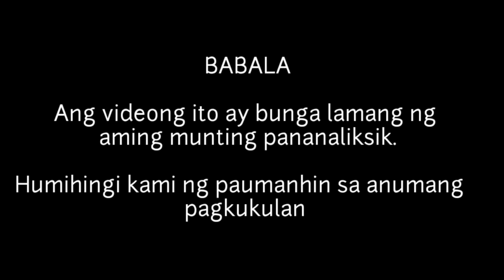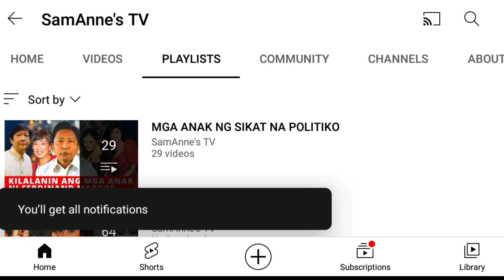KILALANIN SI ALVIN ANSON AT ANG KANYANG MGA ANAK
Si Alvin Lorenz Cristobal Anson ay isinilang noong Octobre 20, 1962. Siya ay isa sa mga batikang actor, producer, director, TV host at musician sa ating bansa.

Nagtapos si Alvin ng Engineering and Liberal Arts degree minor in music sa San Francisco State University.

Naging isang musician at dancer si Alvin ng ilang mga disco sa United States. Sa maagang bahagi ng dekada 90 ay na feature ang kanyang pagsasayaw sa isang commercial ng Swatch. Higit siyang nakilala sa ibang bansa noong 1995 dahil sa kanyang aking galing sa pagkanta hanggang sa siya ay maisabak sa mundo ng pelikula kasama sina Ronnie Ricketts at Rudy Fernandez.

Si Alvin ay ang nakababatangkapatid ng sikat at batikang aktres na si Boots- Anson-Roa.

Napabilang si Alvin sa mga sikat na pelikula gaya ng Goyo: Ang Batang heneral bilang si Jose Alejandrino. Way of the Cross,  Expressway at Showdown in Manila.

Marami rin siyang ginawang mga palabas pantelebisyon na kung saan ay gumaganap siya bilang kontrabida. Ilan sa mga ito ay Ang Sa Iyo ay Akin bilang si Ramon Villarosa, Sino ang May Sala? Bilang si Yandro Torres at maging sa katatapos na Ang Probinsiyano bilang si Alvaro.

Nanalo si Alvin ng Best Actor Award sa kanyang pagganap ng lead role sa pelikulang Expressway. Iginawad ito sa kanya noong 2016.

Hindi gaanong bukas sa publiko ang buhay ni Alvin. Dahil bibihirang makikita sa kanyang mga social media account ang mga larawan ng kanyang pamilya. Mayroong dawalang anak na bababe si Alvin Anson. Ito ay sina Alyana at Kayla Anson. Kakikitaan naman ng ganda ang magkapatid na namana nila sa kanilang mga magulang.